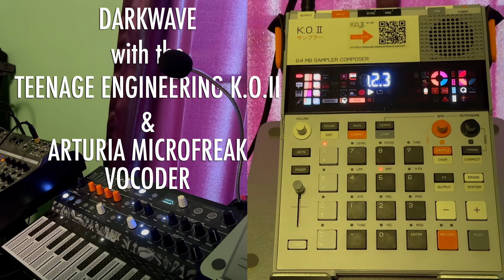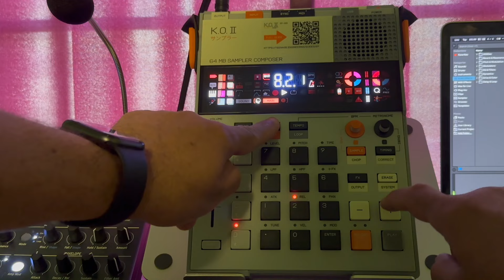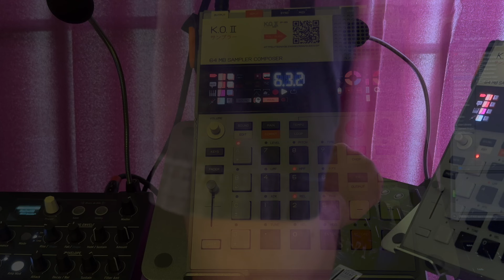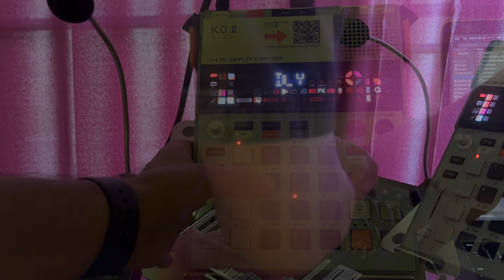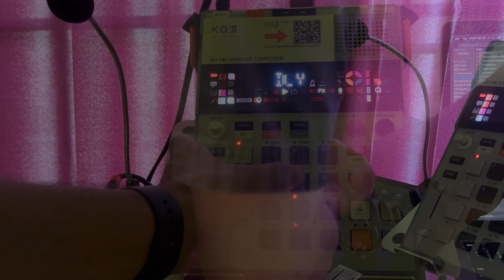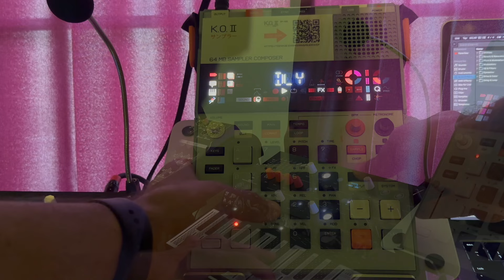Darkwave with the Teenage Engineering K.O. II + Microfreak Vocoder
::| TO HEAR THE FULL RANGE OF FREQUENCIES AND STEREO EFFECTS, A GOOD PAIR OF HEADPHONES IS HIGHLY RECOMMENDED |::

I sampled some analog synths into the @TeenageEngineering EP-133 K.O. II Sampler Composer and made this little Darkwave (?) track along with the @ArturiaOfficial Microfreak's Vocoder. I actually had more vocoder parts in the song, but cut them out as they didn't really fit and it just sounded annoying.

(*note: I hate genres. I never know what to call any of my tunes, but this sounded closest to "darkwave" according to a friend of mine who listened to it, so... there it is.)

Questions, Comments, and of course Likes are welcomed!